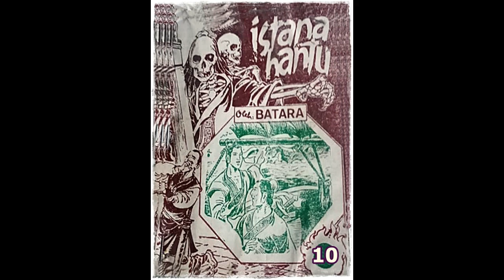Seri Cerita Silat Istana Hantu Jilid 10